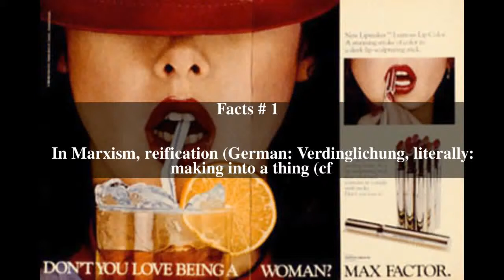Reification (Marxism) Top # 5 Facts